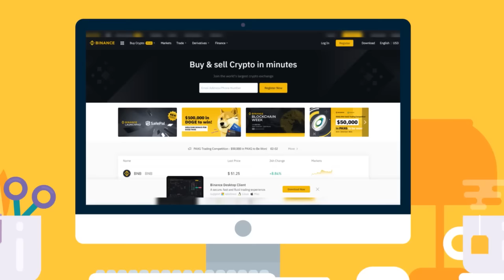1 HOUR // Die For You ft. Grabbitz // Official Music Video // VALORANT Champions 2021